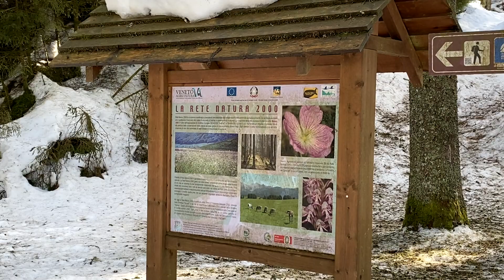TORNA “UNDERCUT”, IL DURO MESTIERE DEI BOSCAIOLI IN CANSIGLIO (BL-TV)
Gli alti faggi del Cansiglio (BL-TV), foresta demaniale regionale gestita da Veneto Agricoltura, non tremano al rombo delle motoseghe. Infatti il lavoro della boscaiola alpagota Vania Zoppè, documentato dalla troupe del fortunato format televisivo del canale DMax, avviene secondo i piani forestali dell’Agenzia regionale redatti a salvaguardia del bosco.
Nella puntata n. 130 di VenetoAgricolturaChannel, Mimmo Vita intervista l’ormai celebre operatrice forestale durante le riprese della terza serie di Undercut, che andrà in onda quest’anno, a partire dal mese di luglio, ancora sul canale digitale nazionale (dgt 52).